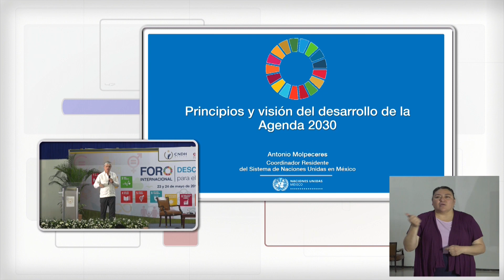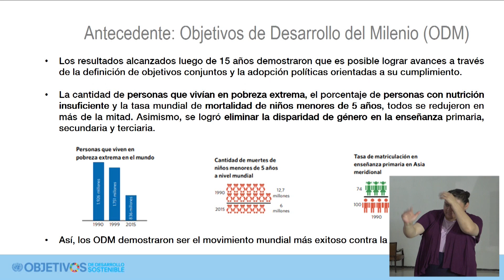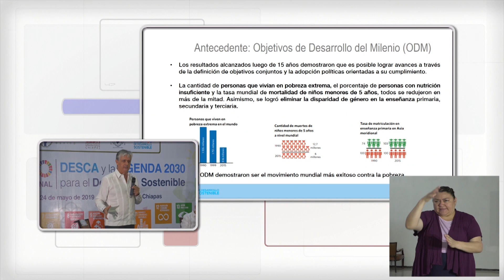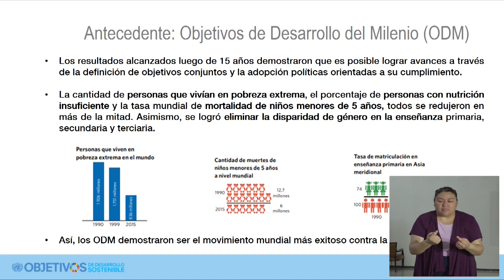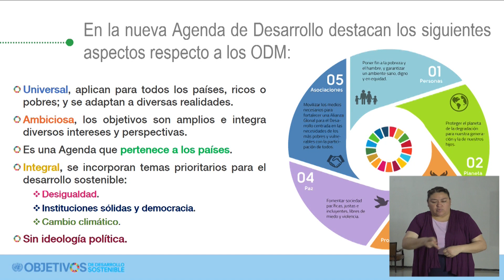CONFERENCIA MAGISTRAL. Foro Internacional DESCA y la Agenda 2030 para el Desarrollo Sostenible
FORO INTERNACIONAL DESCA Y LA AGENDA 2030 PARA EL DESARROLLO SOSTENIBLE
Tuxtla Gutiérrez, Chiapas

Conferencia Magistral:
Los DESCA y los Objetivos de Desarrollo Sostenible. Una Agenda Común
ODS: Revitalizar la Alianza Mundial para el Desarrollo Sostenible

Conferenciante:
-Sr. Antonio Molpeceres, Coordinador Residente Sistema de Naciones Unidas.

Moderador:
-Lic. Juan José Zepeda Bermudez, Presidente de la Comisión Estatal de Derechos Humanos de Chiapas.

Fecha del evento: 24-mayo-19